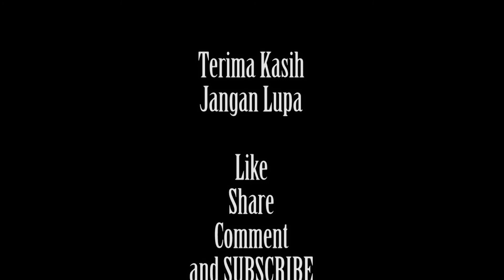QSA JUNIOR || FesBan Ponpes Al Masyhudiyah 2019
Dokumentasi Video Official Festival Al-Banjari se-Jatim di Pondok Pesantren Al Masyhudiyah Sumput, Driyorejo - Gresik

Ahad, 31 Maret 2019

- Shooting by :
  * Al Banjari Multimedia

- Shooting & Edit by :
  * Mbak Tripod

DILARANG KERAS mengupload ulang video ini dalam bentuk apapun tanpa seizin tertulis dari "Mbak Tripod" dan "Al-Banjari Multimedia"